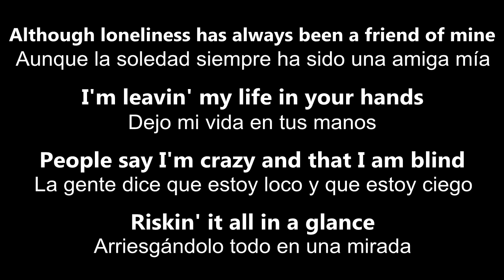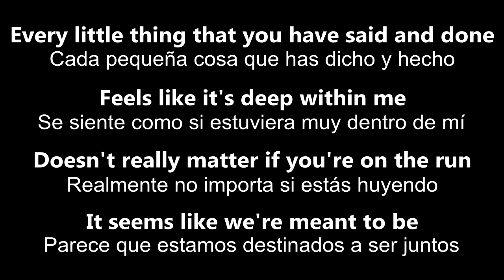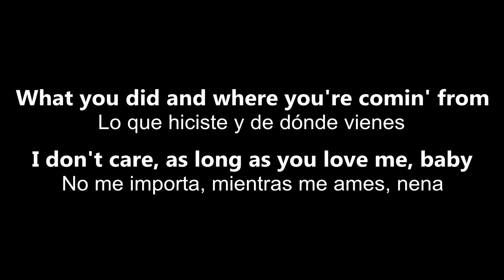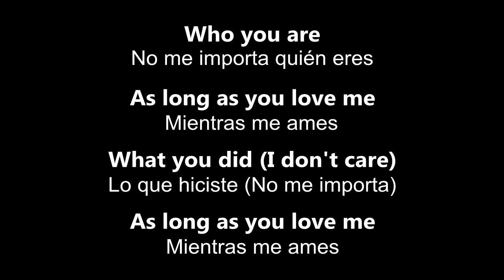As Long As You Love Me Backstreet Boys english spanish inglés español 1080p